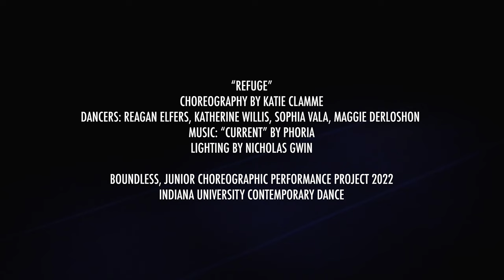2022 | "Refuge" | Boundless (Junior Projects)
My Junior Choreographic Project based on Psalm 46